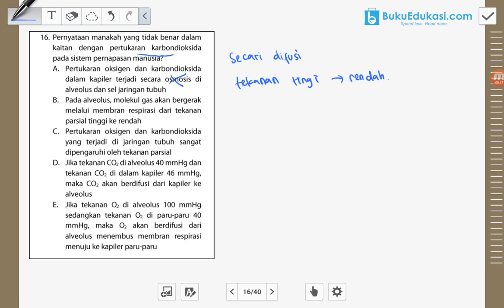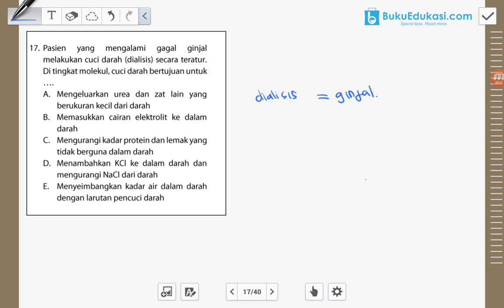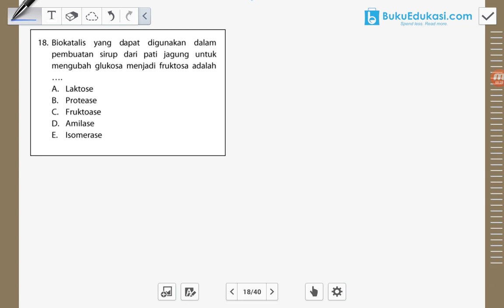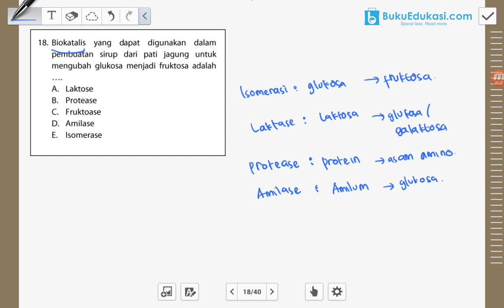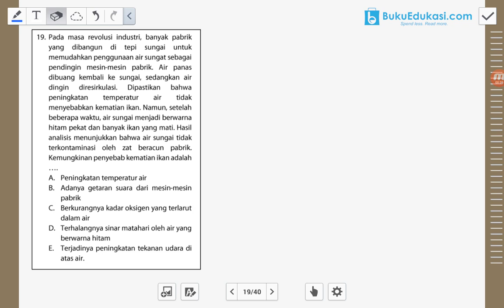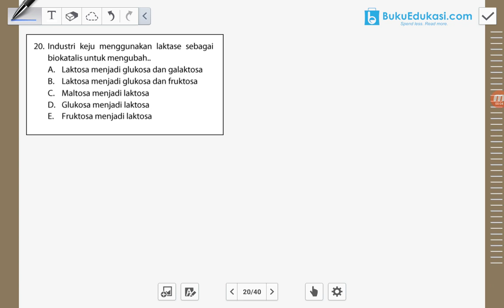BEDAH SBMPTN BIOLOGI 2019 PAKET 1 PART 4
Beli buku SD SMP SMA SBMPTN CPNS TNI/POLRI dan masih banyak lagi.